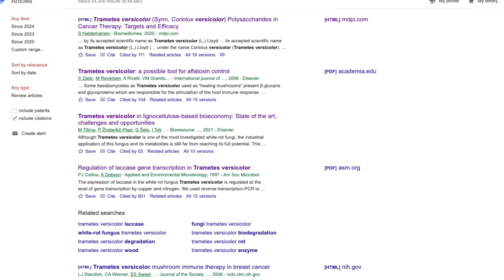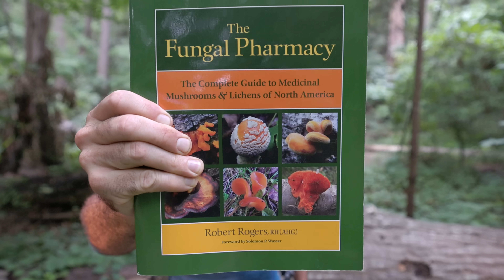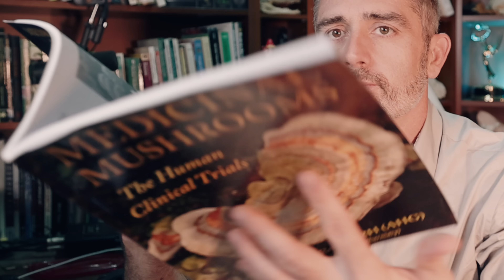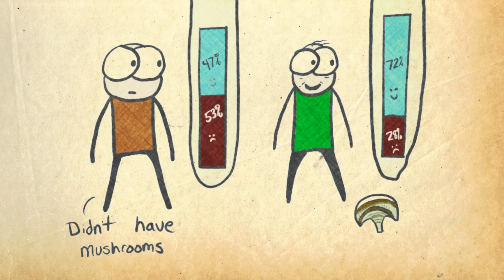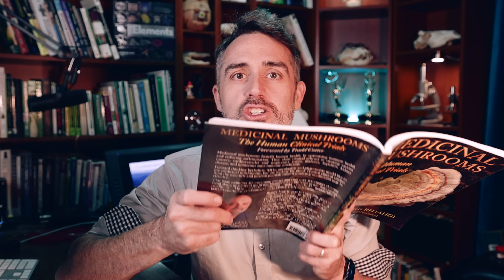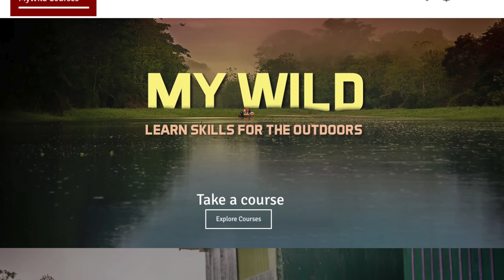Why Turkey Tail Mushrooms are the MOST STUDIED Mushroom in the World!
A big thanks to all current and future patrons. Click here to help this EDU and get free access to my online courses as I build them out

To look at the studies done on Turkey Tail that I mention in the video, please see the Human Clinical Trials by Robert Rogers

I'm on Instagram (more of a behind the scenes to my content)